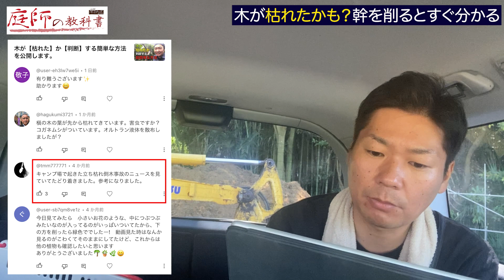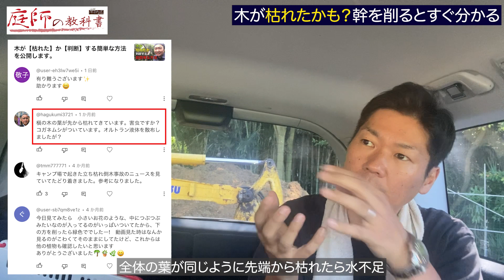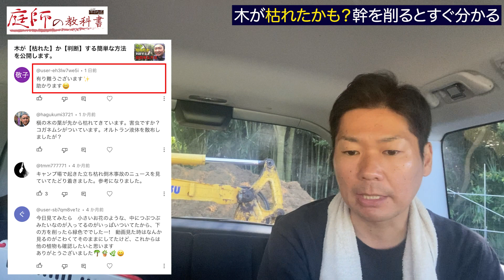枯れる原因は複数あるが枯れたかどうかはすぐに判断できる【庭師が解説】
木が【枯れた】か【判断】する簡単な方法を公開します。

１９８６年２月１０日生まれ
２０１１年　庭師になる
そこから修行期間４年半の
２０１６年に大森造園として独立・起業
２０１８年　１１月２８日造園パートナーズ株式会社設立（平成最後のイイ庭の日）
２０１９年９月　youtubeチャンネル「庭師の教科書」スタート